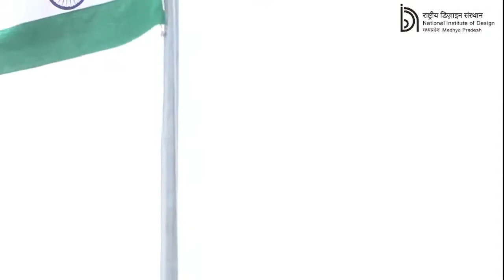75th Independence Day Celebration at NID Madhya Pradesh || NID MP